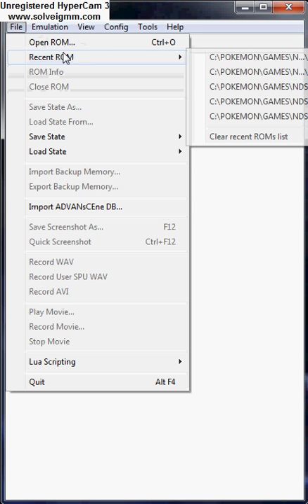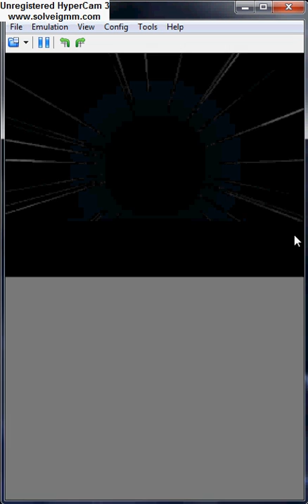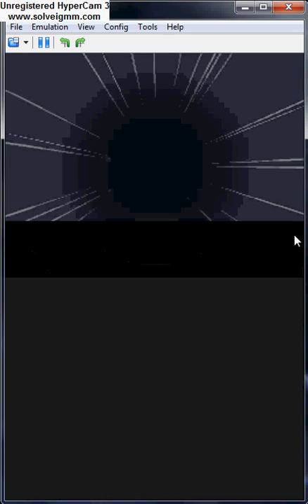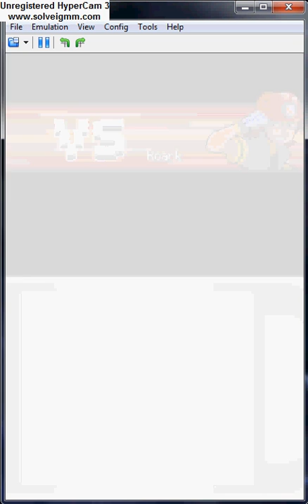Pokemon Adventure: Platinum Part 6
Me just having fun playing Pokemon Platinum with my friend